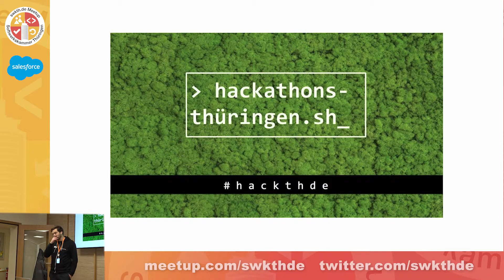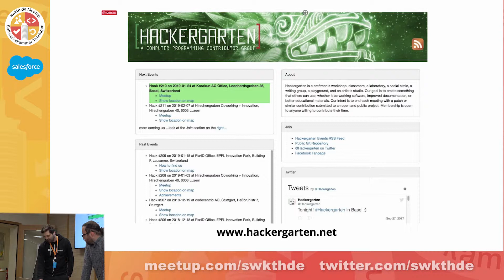Welcome from the "Softwerkskammer Thüringen"